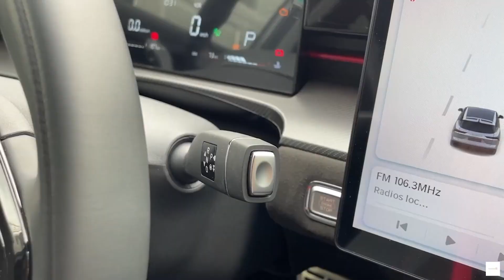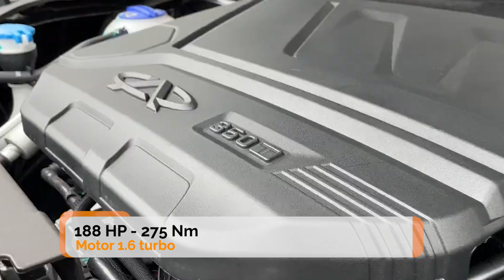JETOUR DASHING // LANZAMIENTO PERÚ